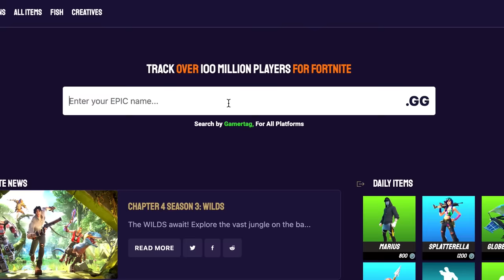How A Single Moment Changed Patrik Laine's Career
Reddit Post